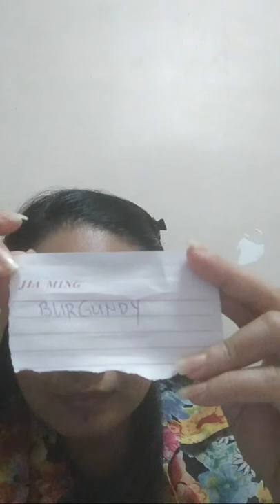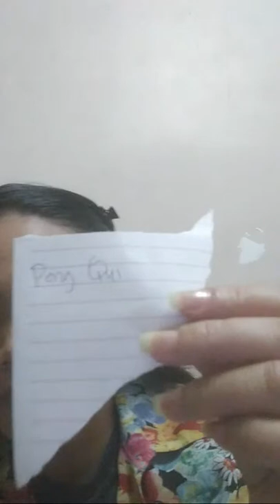EXERCISE YOUR BRAIN AND SAY HOW GOOD YOU DID